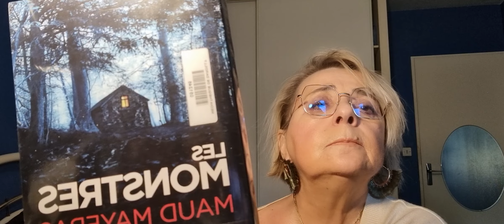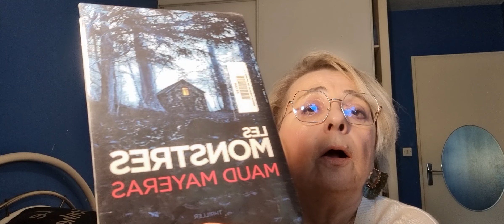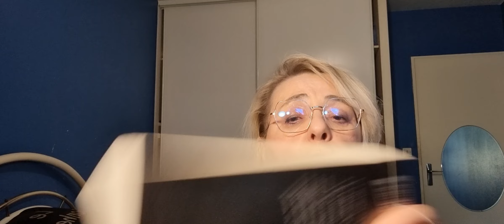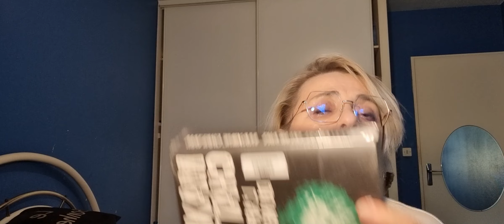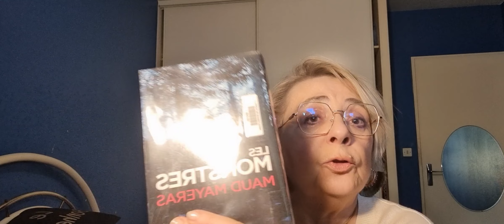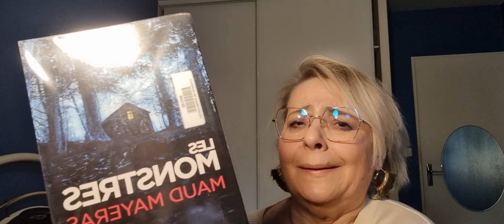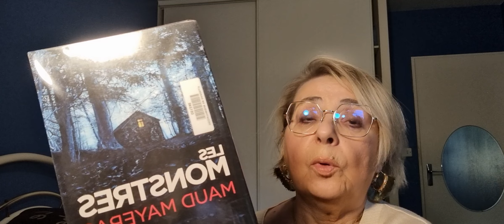BILAN LIVRE; "Les monstres" de MAUD MAYERAS